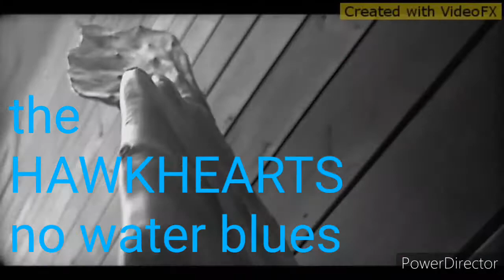no water blues THE HAWKHEARTS